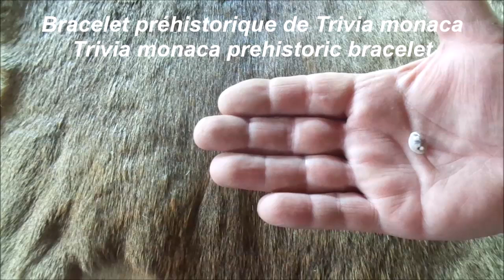Bracelet préhistorique de Trivia monaca / Trivia monaca prehistoric bracelet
Bracelet préhistorique de Trivia monaca
 Retrouvés à Plantade Bruniquel,  Le Poisson, La Faurélie, La Souquette, Laugerie-Basse, Fritsch, Peyrony, Lacave, Mas d'Azil, Enlène, Faustin, Roc de Marcamps, Murat, Facteur, Labattut, Riparo Mochi, Pont d' Ambon.
Les plus anciens colliers ou bracelets des coquillages de cette famille ne sont pas africains, mais français.
Trivia monaca prehistoric bracelet
 Found at Plantade Bruniquel, Le Poisson, La Faurélie, La Souquette, Laugerie-Basse, Fritsch, Peyrony, Lacave, Mas d'Azil, Enlène, Faustin, Roc de Marcamps, Murat, Facteur, Labattut, Riparo Mochi, Pont d'Ambon .
The oldest shell necklaces or bracelets from this family are not African, but French.